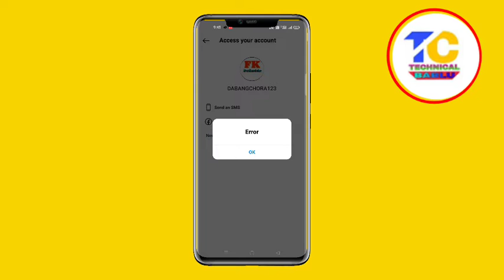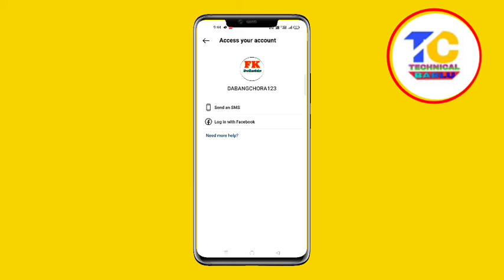Instagram Please wait a few minutes before you try again | Instagram Login Error Problem 😭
instagram security code not received
instagram security code problem